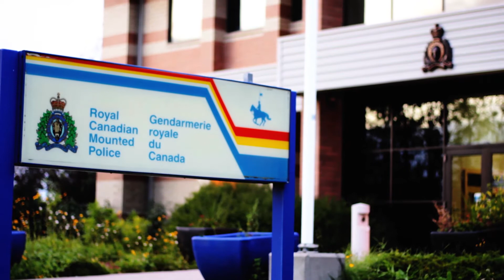Project Thompson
Project Thompson is a short, serialized documentary series where show creators, Dennis Foley and Yawhann Chong, sit down to talk with people who are active in the community of Thompson, Manitoba. Awareness about the outside perception of their hometown has prompted them to use this documentary series as a vehicle to inspire others and promote positive thinking, community involvement, and compassion within this Northern town. Welcome to Thompson, the Hub of the North.